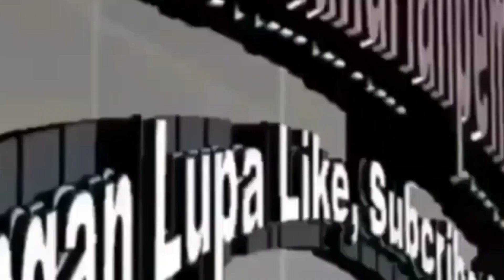PSIP PEMALANG Lolos Ke Semi Final Disambut Bupati Pemalang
PSIP PEMALANG Lolos Ke Semi Final Disambut Bupati Pemalang ‎@HARIAN PEMALANG